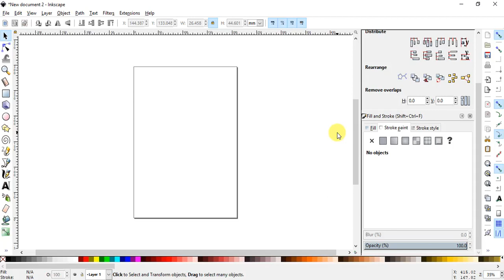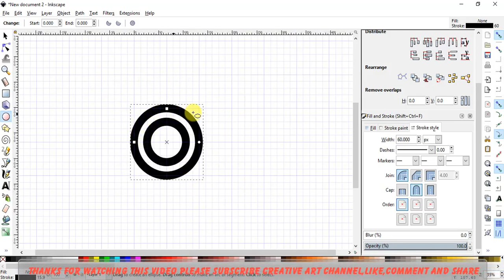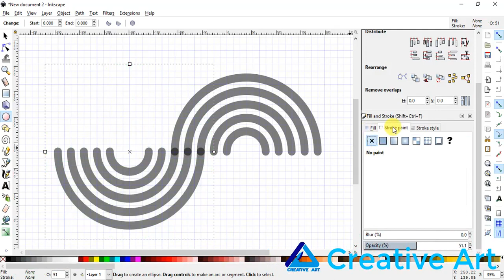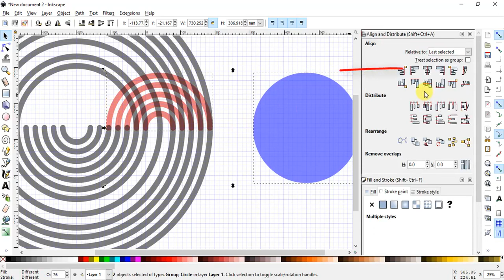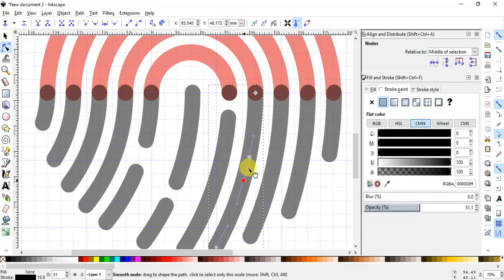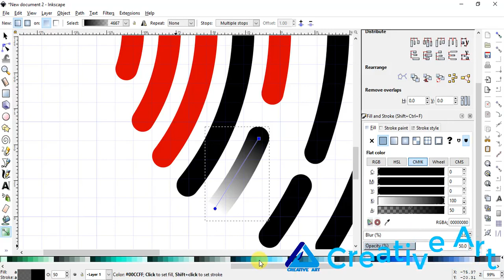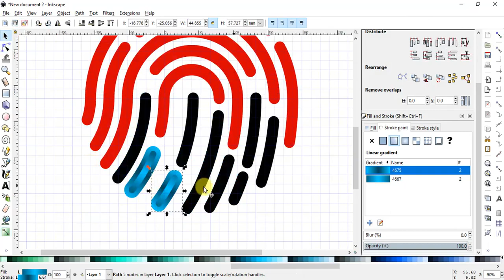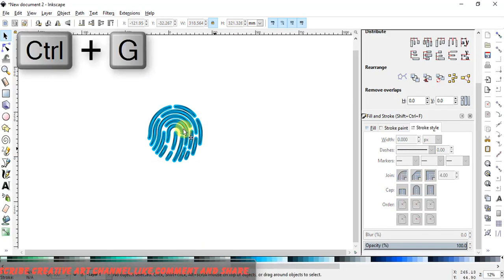Finger print logo design - Inkscape in Hindi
In this tutorial i will show you how to create finger print logo design in inkscape ( HINDI) Tutorial step by step

CREATIVE ART channel is a great source of high quality training on illustrator, Corel draw.Inkscape.Photoshop. The Creative Training Resources includes Graphic Design, Print Design, Logo Design, Ui Design, Web design, Digital art or Flat art and much more.

This tutorial is for Inkscape version 0.92.2 and is intended to teach beginners how to use the software. Inkscape is a great free alternative to Adobe Illustrator and Corel Draw.

. Free software .

Follow me